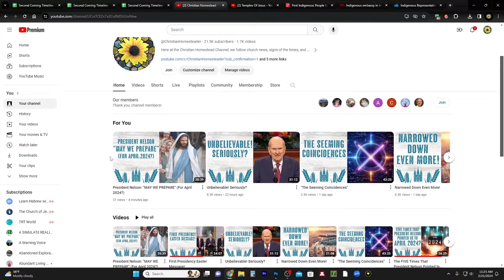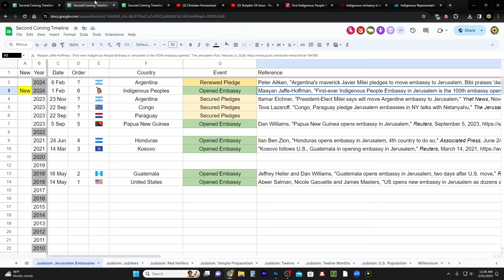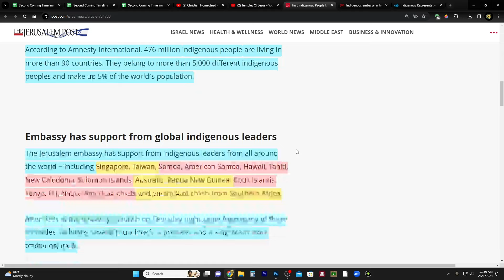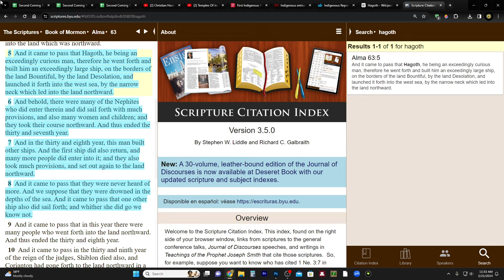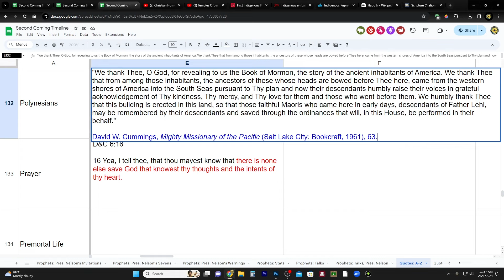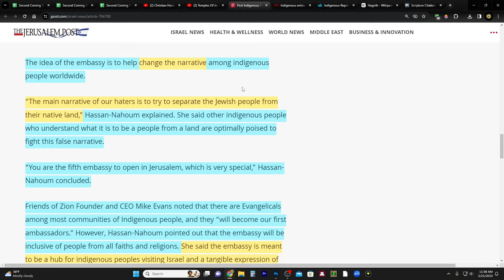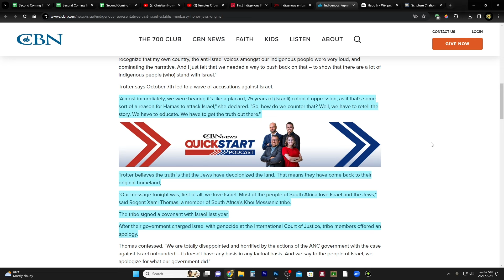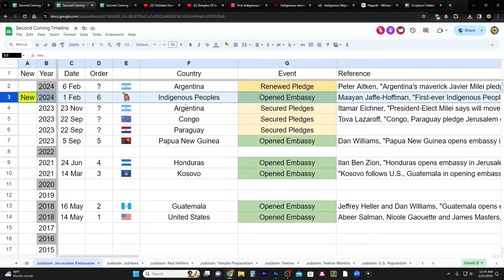NEPHITES & LAMANITES Open Their First Embassy in Jerusalem!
Indigenous Representatives Visit Israel to Establish Embassy, Honor Jews as 'Original' Indigenous People

🦋 Only 2 things left to do before the Second Coming of the Lord 🦋

CHARITIES!
1. Support those affected by the war in Israel

2. Meir Tamari, 32 year old husband and father of two, ages 1 and 2.5, murdered on his way home in the heartland of Israel. Please help his widow and family!

3. Planting of trees in Israel - bring the land back to life!
75 Hebrew Words You Need to Understand the Bible (Book)